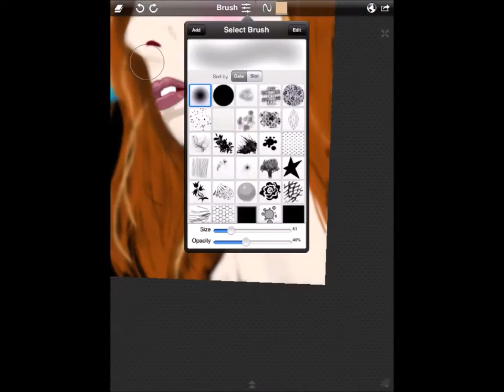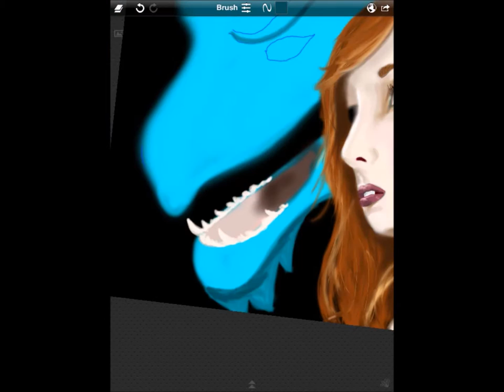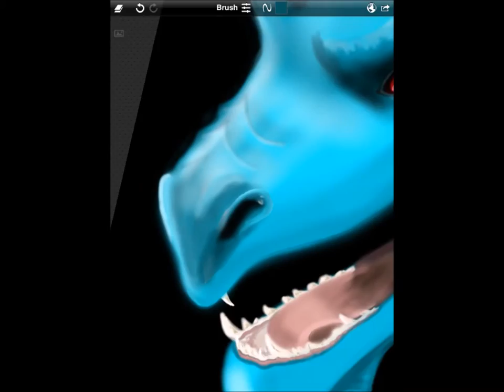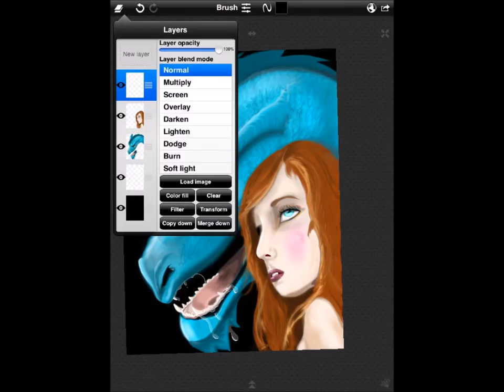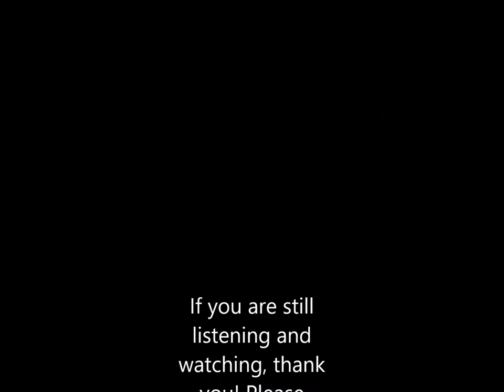Before The Storm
Me singing and drawing. neither too great...obviously that does not stop me!

I love this song.  Of course no one can sing it quite as amazingly as Sarah McLachlan does!  It reminds me of my Mom who passed from cancer in 2009 and I always cry when I hear or sing it!

Drawn in the Sketchclub app on my iPad2 using a generic stylus.
I am a dragon freak! I had no references for this piece other than the demented corners of my mind!